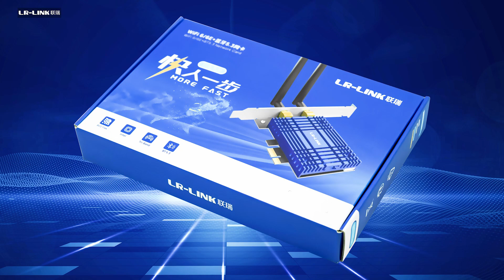How to add WiFi 6E Wireless Network Card to a PC?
This video shows you how to install LR-LINK WiFi 6E wireless network card.